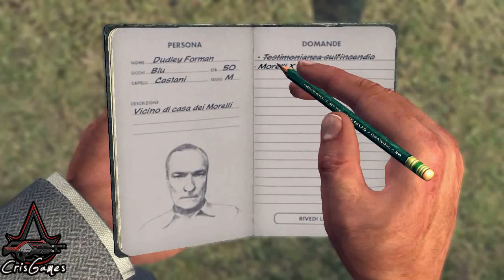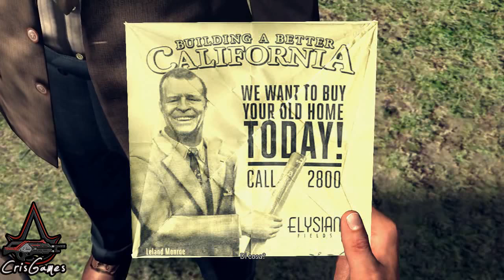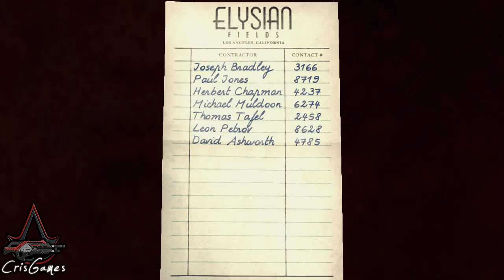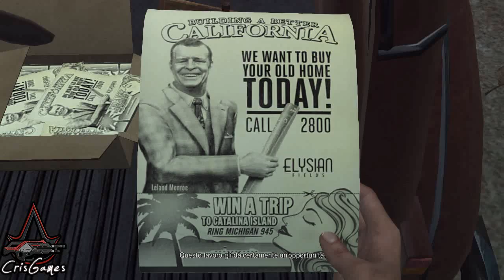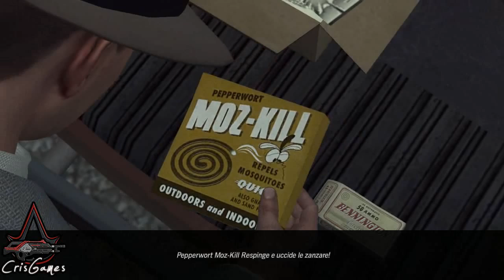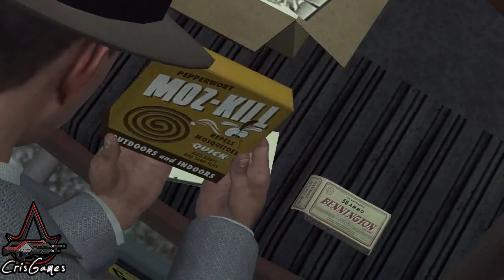L.A. Noire - PC Gameplay ITA - Walkthrough #39 - L'incendiario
Sviluppo: Team Bondi

Pubblicazione: Rockstar Games

Ideazione: Sam Houser

Data di pubblicazione: 11 novembre 2011